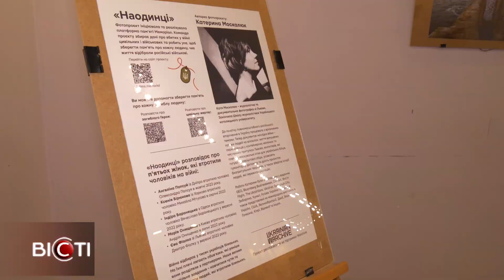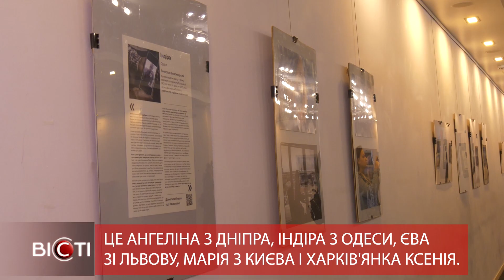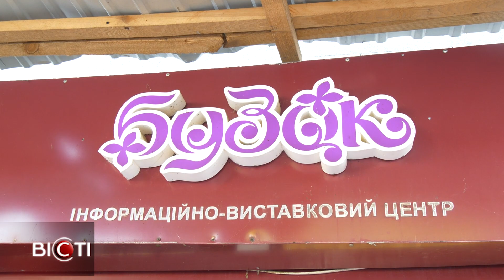Харків. "Наодинці" - фотовиставка жіночих втрат і пам'яті загиблих воїнів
У 5 МІСТАХ УКРАЇНИ ПРОЙШЛА ВИСТАВКА ФОТОГРАФІЙ "НАОДИНЦІ". АВТОРКА КАТЕРИНА МОСКАЛЕНКА ПРИСВЯТИЛА ЇЇ ЖІНКАМ, ЯКІ ВТРАТИЛИ НА ВІЙНІ СВОЇХ ЧОЛОВІКІВ. ЦЕ АНГЕЛІНА З ДНІПРА, ІНДІРА З ОДЕСИ, ЄВА ЗІ ЛЬВОВУ, МАРІЯ З КИЄВА І ХАРКІВ'ЯНКА КСЕНІЯ.